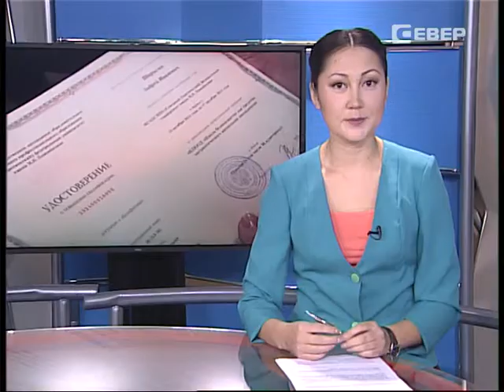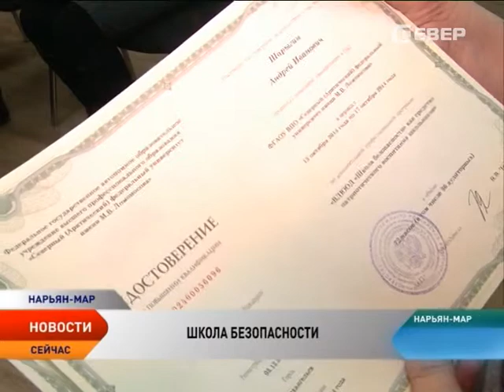Педагоги Ненецкого округа прошли «Школу безопасности»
От теории — к практике. Педагоги Ненецкого округа прошли тест на знание правил безопасности. Окружное Управление образования и Главное управление МЧС по НАО при поддержке Северного Арктического федерального университета организовали пятидневные курсы  повышения квалификации для педагогов «Школа безопасности».